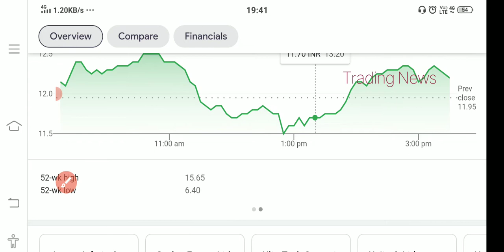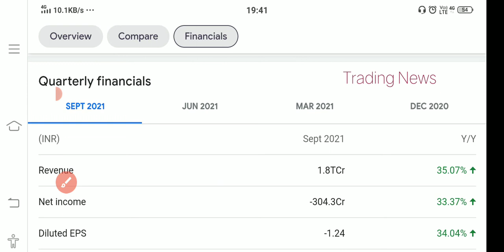JP ASSOCIATE STOCK😍 LATEST UPDATE😍BIG MOVE💥